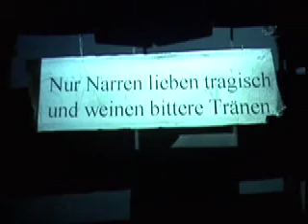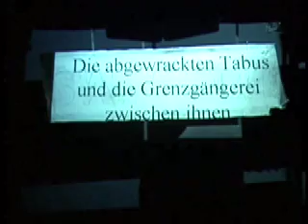La Bohème Revoltée Part 2, 2001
A radical version of Puccinis Boheme, performed by Renald Deppe in a very jazzy way. We transformed the story to Paris in 1944 after the Germans have left the city, everybody is getting slowly back to life, distrusting the other, who had been a Nazi colaborateur and who has been in the resistance. It is the birth of existentialism.
Stage design: Luise Czerwonatis, Costumes: Ingrid Leibezeder directed by Markus Kupferblum, starring Johanna von der Deken, Magherita Tomasi, Wolfram Derntl, Billy Gnad, Alex Kremer, who was painting on stage